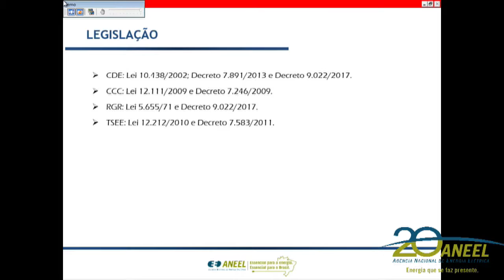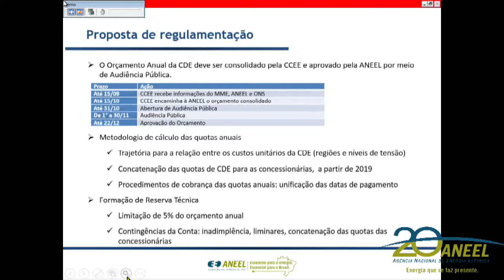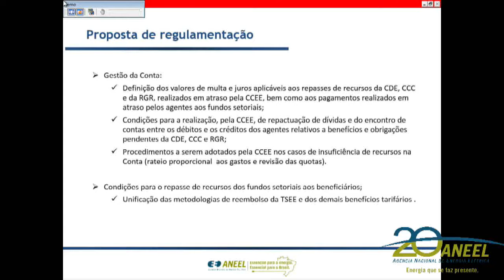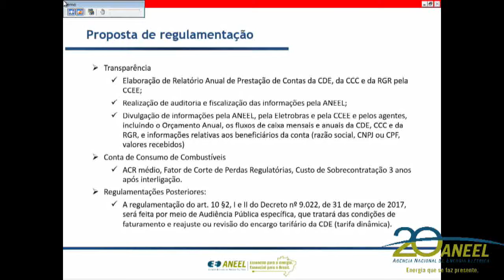Item 26 - 41ª Reunião Pública Ordinária ANEEL 31/10/2017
Item 26. Processo: 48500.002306/2017-42 Assunto: Proposta de abertura de Audiência Pública com vistas a obter subsídios e informações adicionais para a regulamentação da Conta de Desenvolvimento Energético – CDE. Relator: Tiago de Barros Correia